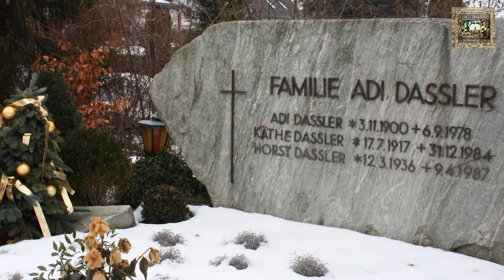Adi Dassler y La Historia de Adidas.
¿Te has puesto a pensar como se creó una de las marcas más populares conocidas en todo el mundo? En este video te explico detalladamente la historia de Adolf Dassler, creador de la empresa Adidas.